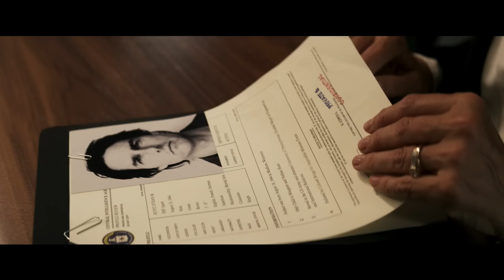Mission: Impossible – The Final Reckoning | Tamil Teaser Trailer (2025 Movie) - Tom Cruise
Our lives are the sum of our choices. Mission: Impossible – The Final Reckoning. See you at the movies May 23, 2025.

Releasing in English, Hindi, Tamil & Telugu!